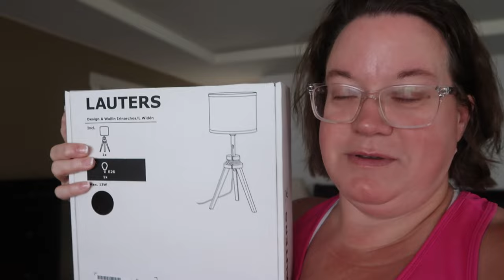MAKEUP TABLE MAKEOVER | CLEANING MAKEUP TABLE | NEW MAKEUP TABLE AREA | MASTER BEDROOM CLEAN W/ ME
AMAZON FAVORITES:

TRAVEL BACKPACK & Cubes:

Travel Compressions Bags:

LUG TRAVEL BAG:

MICROFIBER BEACH (TRAVEL) TOWELS:

GoPro HERO9 BLACK CAMERA:

Canon PowerShot G7X Mark II Digital Camera:

Monitor Stand Riser Desk Organizer:

Bookshelf for Desktop Storage:

ART MARKER SET:

CURRENT PHONE CASE:

FETCH APP -2000 BONUS points w/ REFFERAL CODE:
5KKJA